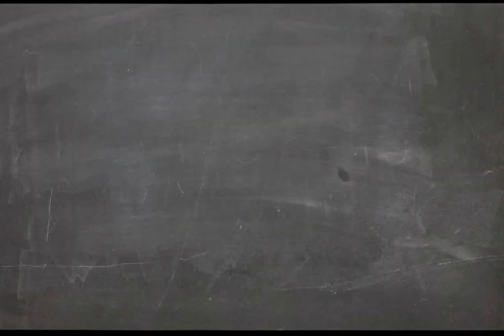PEINTURE EN DIRECT - Guillaume Gagnon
"Timelapse" de la création du tableau "Rencontre au Village".
Artiste peintre: Guillaume Gagnon de Centre d'Art Marcel Gagnon
Sainte-Flavie, Gaspésie
Photographie - Cadrage: Jeffrey Bourdages
Graphisme - Montage vidéo: Eric Guay - F.S.M.